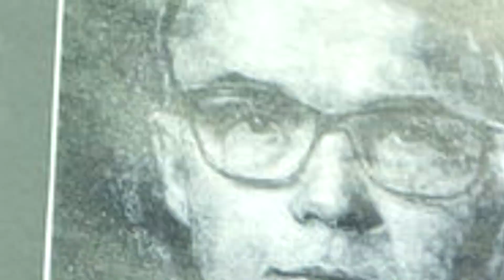ANNOUNCING THE SACRIFICIAL CUP: WEEK 1 TEAM REVEAL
Every Tuesday at 12:00 EST (5pm GMT) Arkosh gaming battles a MYSTERY TEAM team in a Bo3 to bring ATTENTION to NORTH AMERICAN DOTA! watch here!